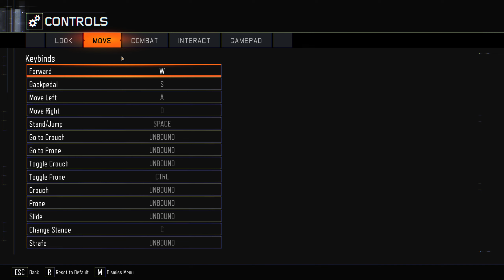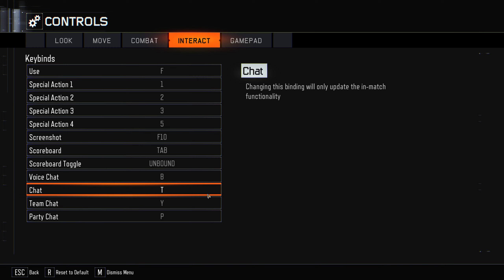Call of Duty® Five Nights AT Freddy's